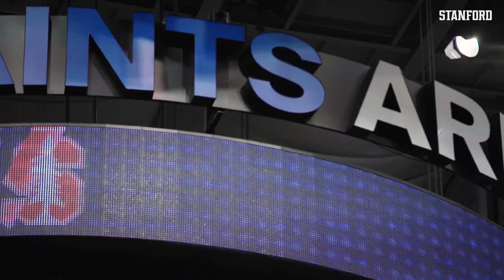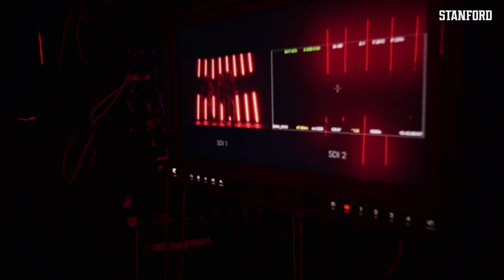Stanford Women's Volleyball: Final Four Vlog | Mackenzie Fidelak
Stanford Women's Volleyball sophomore Mackenzie Fidelak takes you behind the scenes for the team's first practice at PPG Arena, media day, Final Four banquet and Nike Christmas.

Twitter.com/GoStanford
Instagram.com/GoStanford
Facebook.com/StanfordAthletics